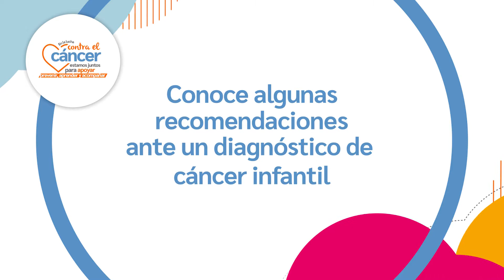Recomendaciones ante el cáncer infantil | Compensar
El cáncer infantil no se puede prevenir y no existe una causa clara de su aparición, por eso al descubrirse hay grandes incógnitas y sentimientos en el núcleo familiar, la Dra. Carolina Casas Hemato Oncóloga del Hospital Universitario San Ignacio nos da algunas recomendaciones para  afrontar este diagnóstico.